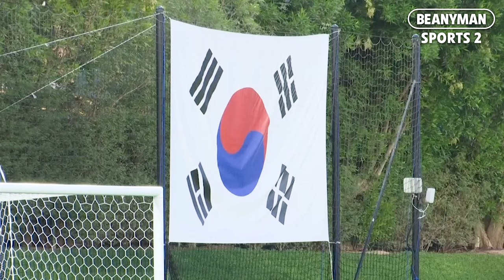South Korea train as Bento's men regroup after dramatic defeat to Ghana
Paulo Bento's South Korea took to the training pitch the day after their 3-2 defeat to Ghana in World Cup Group H.

The Koreans were dealt a sucker punch after coming back from 2-0 down to 2-2, only to concede again in the 68th minute to lose the match.

Head coach Bento was sent off after the defeat following furious protests with the referee.

The result means that Korea now have to beat Portugal in their third and final group game on Friday to stand any chance of progression.